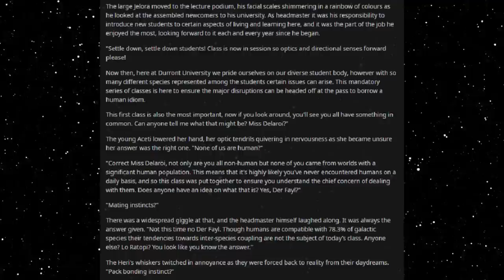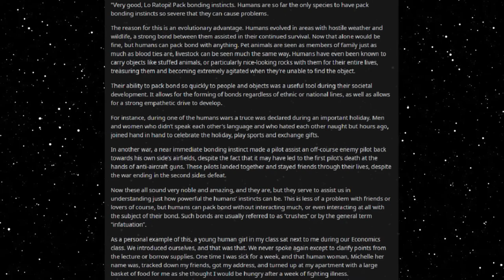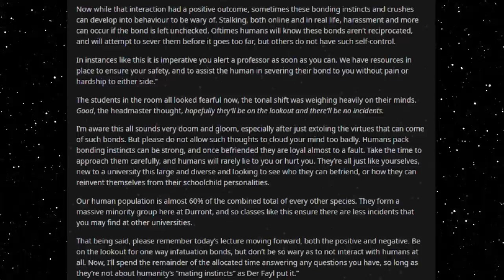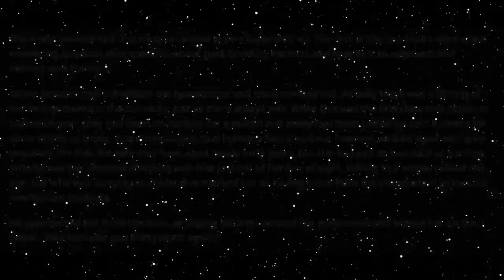Best HFY Reddit Stories: Pack Bonds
Welcome to class!

An original story written, and granted permission to narrate by u/Tashdacat

Current Patreons:
Roger Dial
J. Howard
Samuel king
Nathan Riek
Mezec
Nikolous Rice
Jeffery Needham
Dwavenminer
Daddy Jesus
Green Blaster07
Warutteri
Nick Hatley
John Etgar
Luis Medina
Adam Drawdy
James Erb
Evan Summers
pedro batista cepeda
Daniel Gartin
Jeromy Carmickle
Jeffrey hedlund
RUBEN
Tanner Ryan Jollet
Dan Chadwick
Dionysus
Jason Pearson
Wolflet
John J Riggan
Joel Nikula
Daq Britton
Erick Jaquez
Elitedrone
Weston Simmons
Mario Colon
Stephen Dower
Jonas GrundstrÃ¶m
Joey Bates
Brennan Robertson
michael lee
laurine manigat
Elim Tevir
Alexander Michael Fraser
Micky
Thee_ Number_Six
Raymond Demara
Christopher Heredia
Maze Zy
David Arva
Logan Herron
John Weaver
Malovich
Silvan Fricker
Mr. Karlsson
Manuel Garcia Soto
Jonathon Chasteler
KazuniTheAvali
Cloodden
genomephilanthropist
boone stover
Dustin Tijerina
Thobias Ã¥man
Nicholas Johnson
C Fern
TheBadassForunnerElite
oliver Pettersson
John Arians
eistee9683 .
SCP-49730
Jeff Kaiser
Alex Corl
Jess Hobart
Purple Magi
Matthew
william
Mr. NoNameA2601
Vengrov
Andre Tolmich
Dexxuleed
Ross Warden
Jason
Blighty
saber154
Cameron
Felipe Agudelo
juan ruvalcaba
Davin Smith
chaoticPopo
Possibly Here For Plot
Sapient_table
Vanopolis
Trey Hull
MÄ«onikoi
chzoe warford
Andrid9
daniel john gerhart
Mr.Monical
Kimball Boyd
but span
Shaun Jacobs
Enterprise
Tradainian
Quakes
Peter Crane
daniel mayo
Adrian IwaÅ„ski
Joshua brown
Dopamine Coma
Carl
Rusty Shackleford
Logan Jacobsen
Tech Priest Toaster
Thirteenth Angel
James Gregory
OyBoy413
Drakos
chaosdays
john
Yahsho Jinn
Chris Hogg
JordKriger
Nathaniel Krauss
Namel909
Devara Saira
Sturlaugur Arnar Kristinsson
Michael Morse
Nick Devor
Mitchell Taylor
PATRICK JAN JOSUA DAVIDSEN
Imp erishable
dioriteigneous
NightVision
Nathan west
matthew baker
Danger N00dle
DragenDragoon
Corbin Mcneill
nick davie
OTTO DBS Gaming
Danial Zujkowski
Dalmenuis
Tyler Bremer
eyes downfield
king vice
Barrage balloon
Roy Nicolaysen
Merlin Morgan
DebautcheryDecanter
julekule
Dragonking
Jonathan Torrez
Riokan
Juliano De Luca
Brice Abbott
Arin Storm
Logan Kuhlman
CLOROX D VIKING
Wln424
Viridity one
ShadaePrajschet
jordan simmons
Joey
iamblt
some wierd guy
Chandler Riley
Thomas Panis
John Meek
turnip hunter
Jarrett Campos
shadow sword001
joshua stone
Jim Flint
koollman
Dank Matter
Alex Farmer